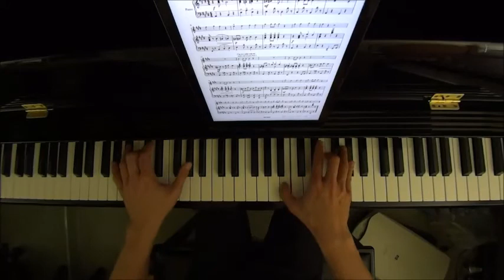Violin Star Book 1 No.36 Jones Woodpecker Tap Piano Accompaniment (Student Book P.24)